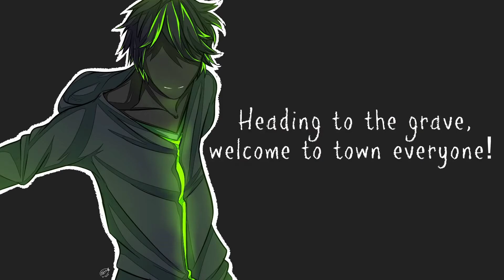Altruism Is A Slow And Insidious Killer (Stream Highlight)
Gotta love when the L turns into a W. Stream Highlight from March 5th, 2021.

Thanks so much for your support. It's very much appreciated. Welcome to town everyone.